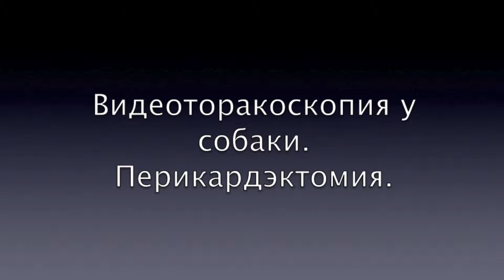Перикардэктомия у собаки, торакоскопия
Lap castration 3 month